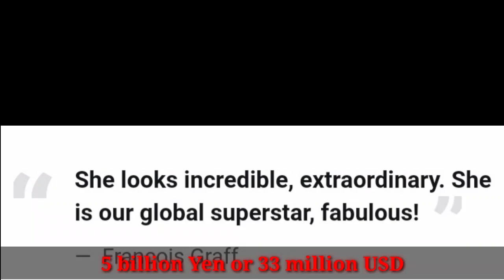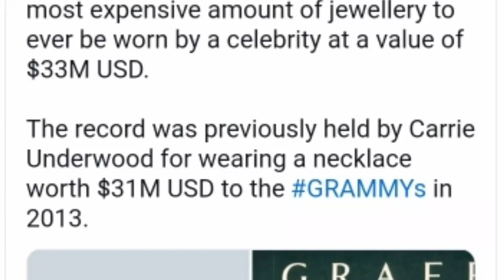TWICE’s Sana Breaks Record For Wearing The Highest Value Jewelry On A Red Carpet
TWICE’s Sana Breaks Record For Wearing The Highest Value Jewelry On A Red Carpet. TWICE member Sana made headlines last night when she appeared at the red carpet event commemorating the second anniversary of the Graff Ginza Main Store wearing over 188 carats of Graff diamonds worth an estimated $33 million USD. With this impeccable look, Sana has broken the record for wearing the highest-value jewelry at a red-carpet event.